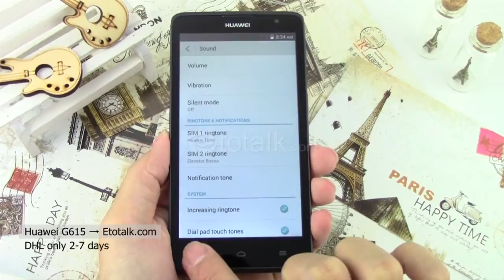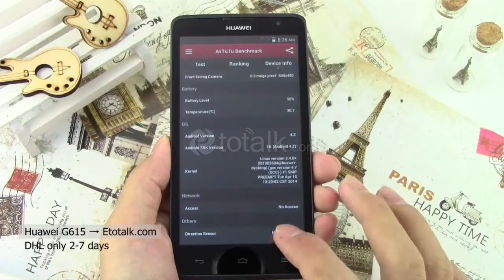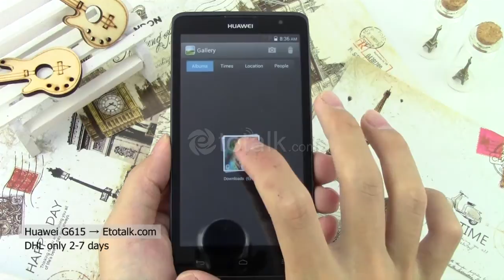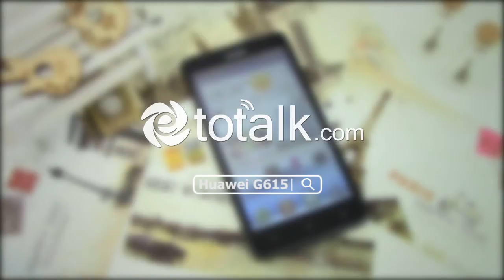Huawei G615 Presentation video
Search: Huawei G615

Huawei G615-U10, Android 4.2, Quad Core 1.2GHz, Dual Sim, 5.0 inch qHD, 3G WCDMA, 8.0MP, Smartphone, Gravity Sensor, Proximity Sensor, Light Sensor, Wifi, GPS, FM radio, Multi-touch